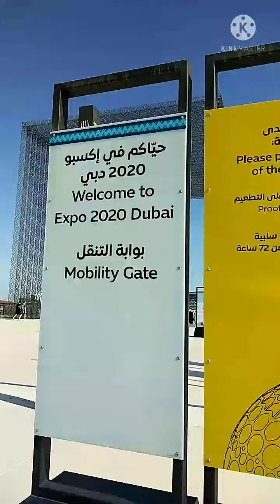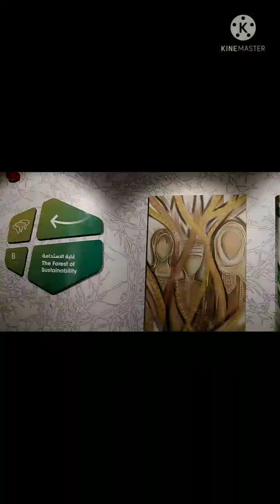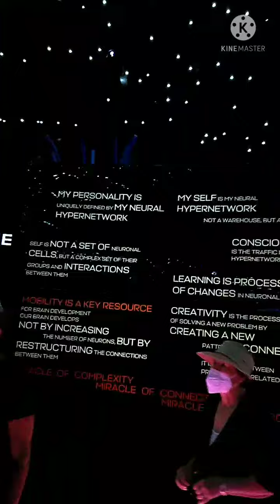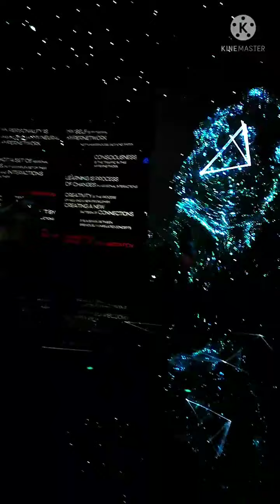Spending holiday season at Expo Dubai 2020